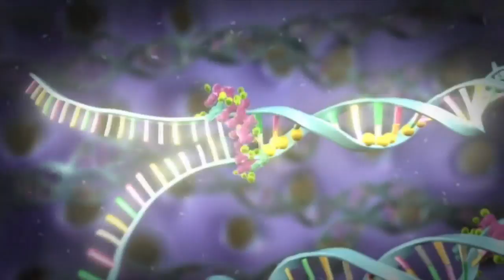Dra. Elena Aréchaga - Combatiendo la radiorresistencia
La radiorresistencia no permite ver mejoría en un paciente con cáncer porque es una resistencia a la radioterapia o quimioterapia. El proyecto de investigación de la Dra. Elena Aréchaga busca combatir este problema al indagar acerca de los tipos de cáncer y las terapias a las que son sometidos los pacientes.